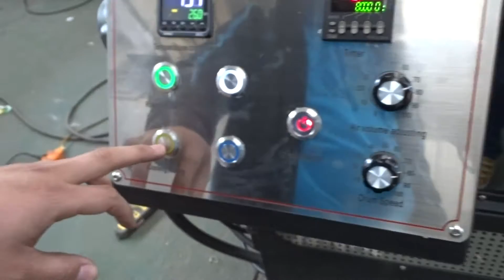12kg coffee beans roaster from drum into cooler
China coffee roaster machine manufacturer